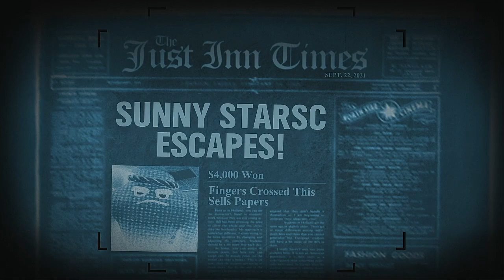Trivia Murder Party 2 Episode 126 MLP G5